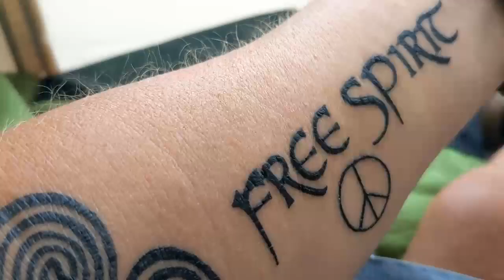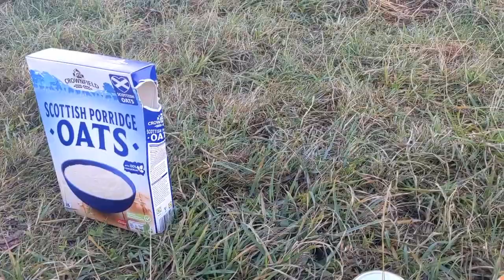North Cornwall Tipi Dreams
Gypsy & Scruffy take the Tipi to North Cornwall for some shenanigans
Njoy the journey 😊☯️
Much luv & Blessings
Xxx